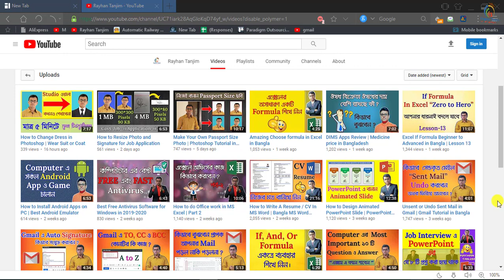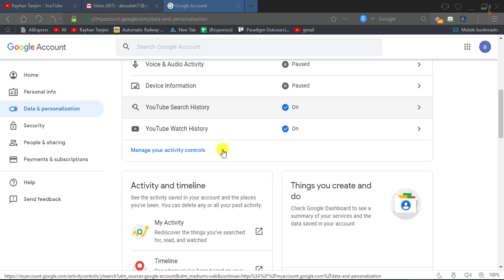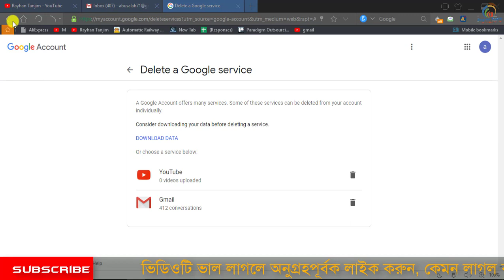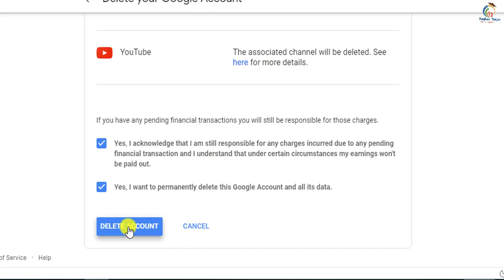How to delete a Gmail Account Permanently | Gmail Tips in Bangla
In this tutorial, I will discuss, How to Delete extra Gmail and YouTube account permanently || Gmail tips and tricks in Bangla. And how to close Gmail account forever in Bangla, and what the necessity of learning computer awareness tricks in Bangla. You will be able to learn, how to terminate any Gmail account in Bangla. And what is a Gmail account actually? After watching this video, you will be an expert in deleting any Gmail account using pc in Bangla by Rayhan Tanjim.